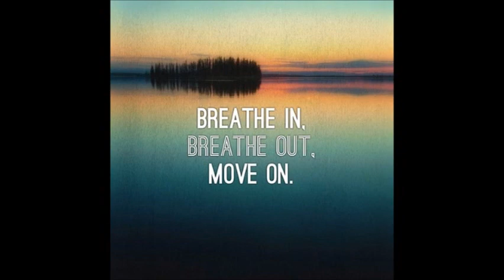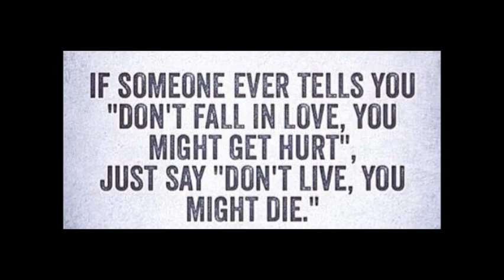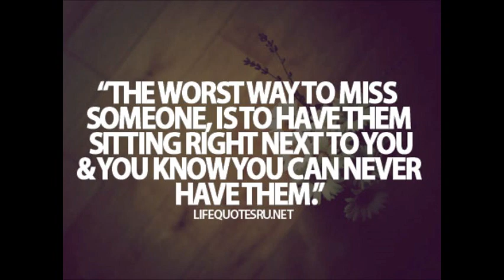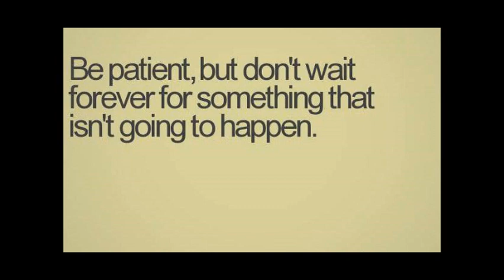DeathRhyme- Tso Tseg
Love this track. It's a uplifting piece about not giving up even after a heartbreak. Remember to love yourself.